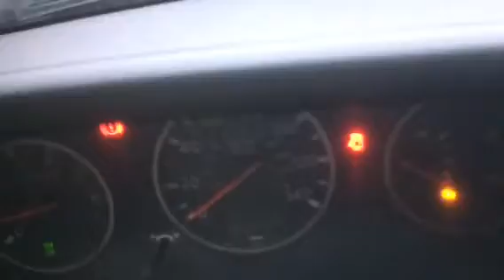Двигатель Nissan для X-Trail (T30) 2001-2006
Описание двигателя Двигатель Nissan для X-Trail (T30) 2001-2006
2.2Л. 16V ДИЗЕЛЬ ТУРБО 2004Г. КОМПРЕССИЯ: 1Ц:24 2Ц:24 3Ц:24 4Ц:24 2.2  YD22ETI